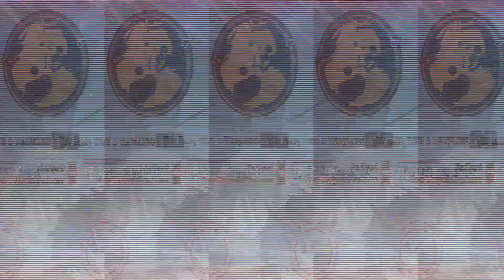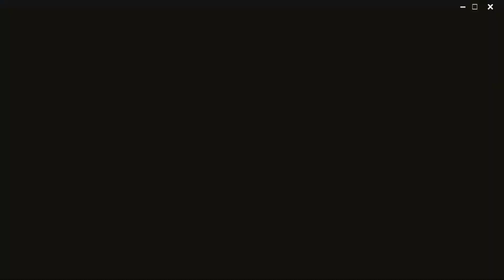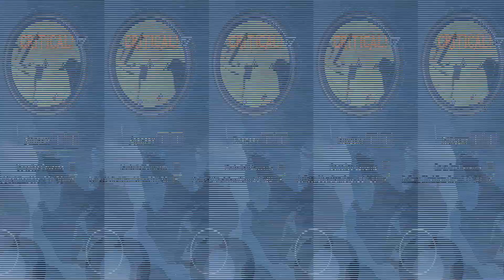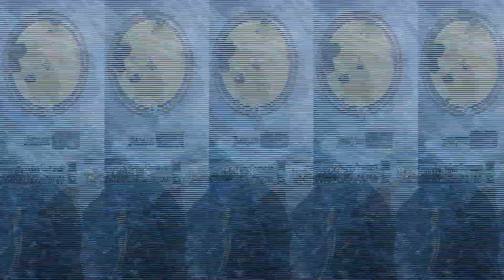Visual Issues [Seizure Warning] (Tiny Tina's Wonderlands Gameplay #7)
I have no idea why the capture came out like this but the whole recording session looks like this. The next couple of episodes are going to look like this and I don't have the time to recapture anything. Maybe treat these like a podcast?

Song at the end: Apartment by Modern Baseball